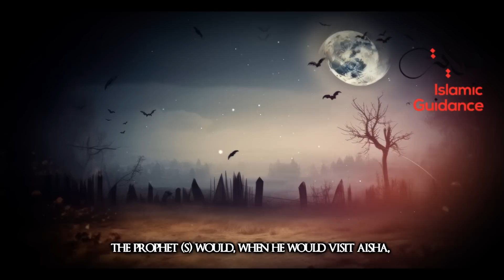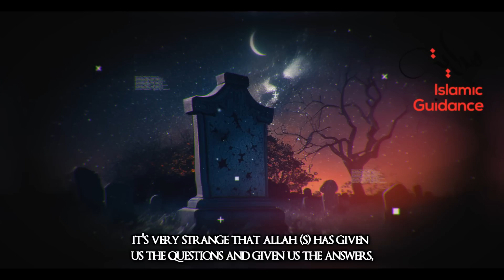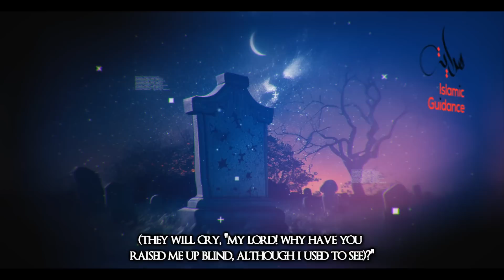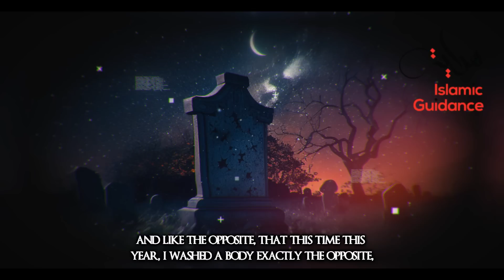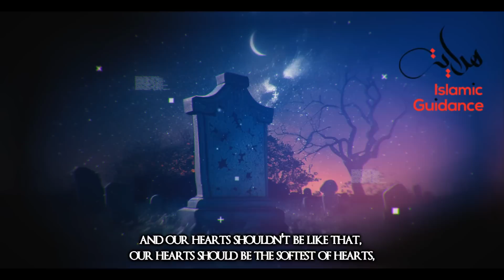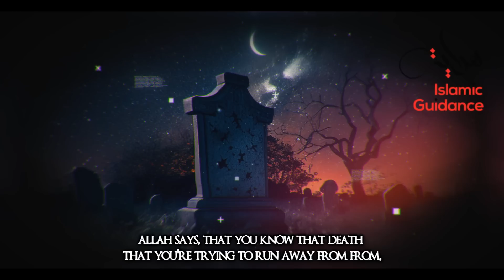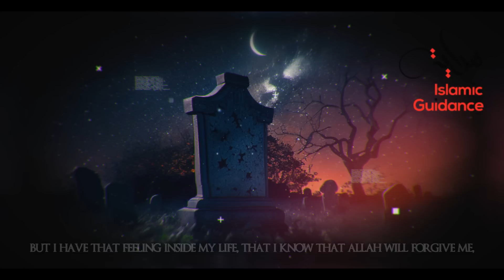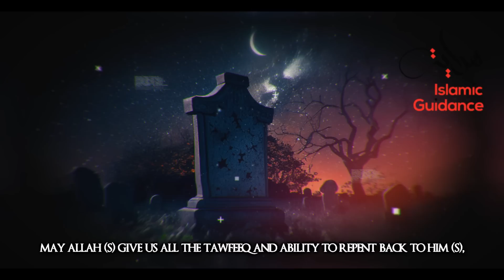A Party In Hell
The throes of death are a final means of expiation for sins committed, or having our ranks raised and it is for this reason that many of the righteous considered them to be a blessing in disguise. ʿUmar b. Abd Al-Azīz said, ‘I would not like the agonies of death to be reduced for me, for that is the last thing by means of which sin may be expiated for the believer.’